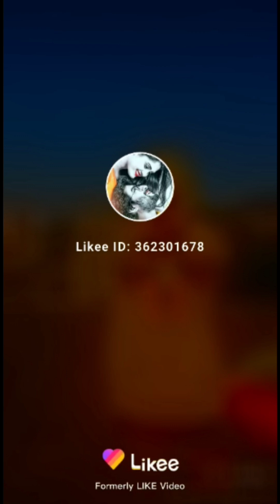yaad gar video vlog.. sorry friend aaj vlog nhi aya Paya meri tabiyat kharab...